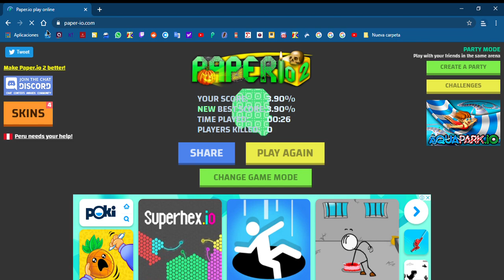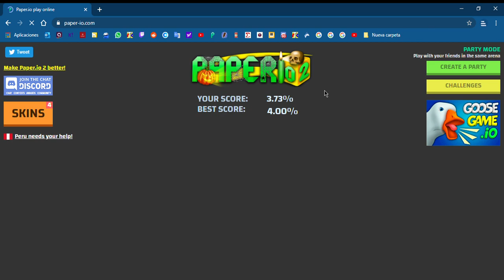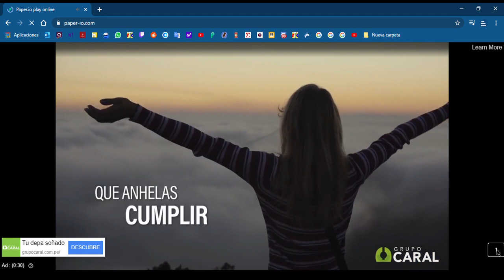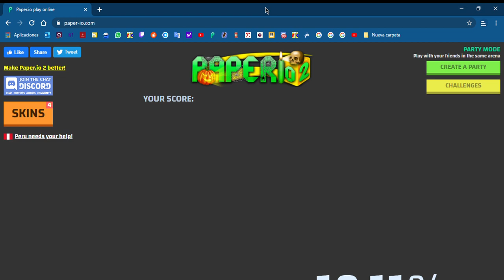trying to play paper.io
i hate it when i get killed.